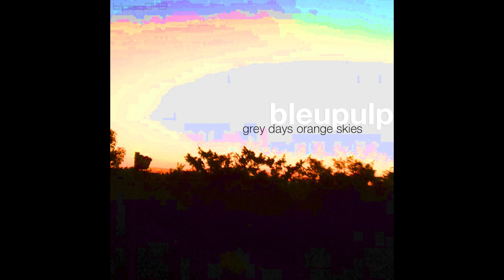[blpsq043] bleupulp - kog